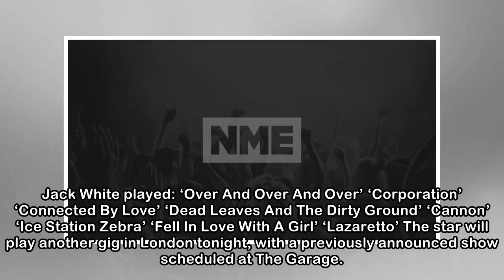Jack White celebrates 'Boarding House Reach' release with intimate, last minute London pub show -...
Jack White celebrates 'Boarding House Reach' release with intimate, last minute London pub show - NME
 The musician made an appearance in the courtyard of a London pub Jack White played a tiny gig at a London pub this evening (March 28) to celebrate the release of new album ‘Boarding House Reach‘. His ...